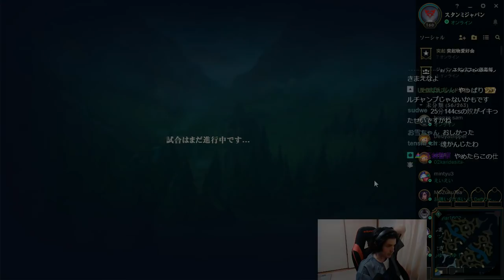【LOL】征服者アカリで大無双！したかった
動画は編集した10分前後の試合とfullgameを交互に投稿しています。

LOL以外のゲームはハムッチとこちらのチャンネルで実況しています。